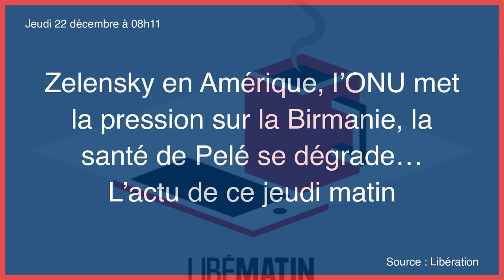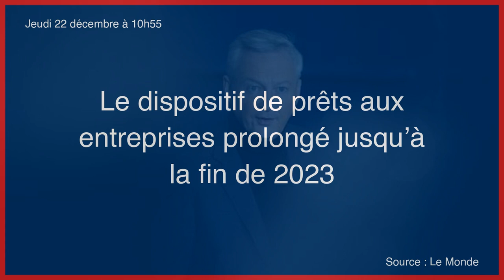Résumé de l'actualité du jour : Jeudi 22 décembre entre 8h et 12h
- Zelensky en Amérique, l’ONU met la pression sur la Birmanie, la santé de Pelé se dégrade… L’actu de ce jeudi matin
- Pédopornographie : une deuxième plainte contre le dessinateur Bastien Vivès et deux éditeurs
- Guerre en Ukraine en direct : après la visite de Zelensky à Washington, la Russie accuse les Etats-Unis de mener « une guerre indirecte »
- Carrières-sur-Seine : trois ados arrêtés après une course-poursuite sur... le toit du collège
- Incendie mortel à Vaulx-en-Velin : 200 personnes dans une marche blanche en mémoire des victimes
- Grand Est : Franck Leroy, le successeur consensuel
- Le dispositif de prêts aux entreprises prolongé jusqu’à la fin de 2023